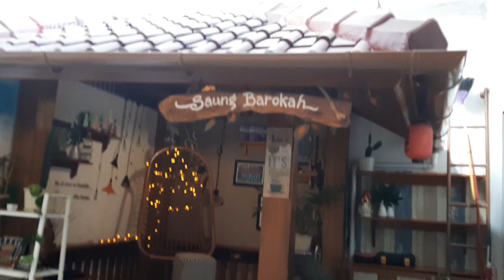RUMAH MINIMALIS SUPER INSPIRATIF DAN ELEGAN || SOLUSI KAMAR TIDUR JADI LUAS || BISA ADA GAZEBO NYA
Inspirasi rumah idaman 2020 di Cimahi Jawa Barat. Dekorasi rumah yang penuh inspirasi menjadikan rumah luas dan elegan. Inspirasi rumah idaman dari mulai carportnya, kemudian ada kanopi balkon, ruang utama dan ruang nonton kamar tidur menjadi luas, ada akses antara dapur dan ruang nonton, sliding dor, taman dibelakang rumah dan ada sureprize di akhir videonya.

Terimakasih banyak telah berkunjung!

Channel Youtube Keluarga
Vlog Pasutri, Informasi Perumahan, Renovasi Rumah, Harga Rumah, Jual Rumah, Traveling Keluarga, Pasutri Gaje, Rumah Subsidi.